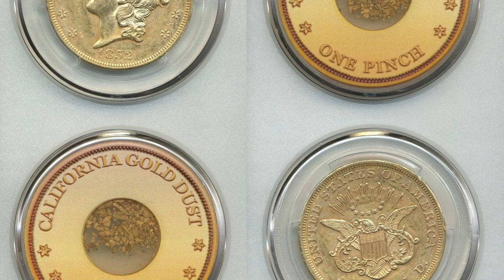Final short clip Beaker need I say more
Save 20% by clicking the link above!